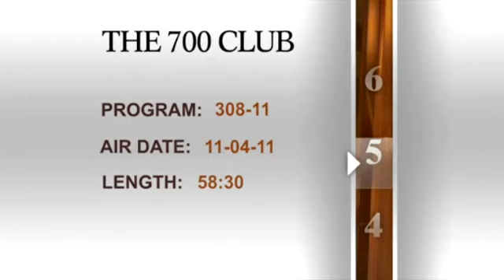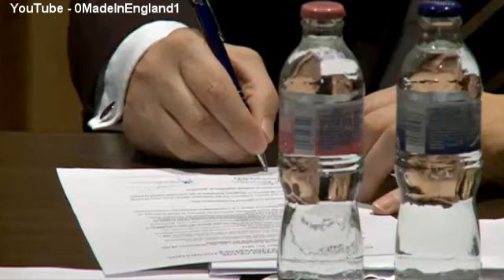Lawmakers Worldwide Mobilize in Defense of Israel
04 November, 2011 - BUDAPEST, Hungary -- Israel finds itself more and more under attack by a worldwide campaign to delegitimize the Jewish state. But a new organization is mobilizing support for Israel among legislators and members of parliaments around the globe.

One church rally in Budapest was a sign of a more visible and passionate support for Israel among some people in Europe and other parts of the world.

At the rally, pro-Israel parliamentarians joined more than 12,000 people at Faith Church, the largest evangelical church in Europe. They came to celebrate Israel and show their support for an undivided Jerusalem.

A new organization, called the International Israel Allies Caucus Foundation, is working to transform that passion into legislative action. In cooperation with Faith Church, they brought together the heads of its caucuses from around the world to Budapest.

"When they come here, they see that there are members from 10,15, 20 other parliaments who are working just like them, so it really strengthens them," IIACF Director Willem Griffioen told CBN News.

"It helps them understand what legislative and political initiatives are being taken in other countries, and it inspires them to return to their country and do the same thing," he said.

The foundation has established 20 caucuses worldwide, with 10 more in the works. It represents an unprecedented effort to marshal support for Israel among legislators on a global scale

"When we look at the Middle East, Israel is the only democratic country there, and Israel is the only country that shares our values," said Hannu Takkula, a European parliament member from Finland.

Along with shared values with Israel, many say Western civilization also shares a common enemy: radical Islam.

"Israel is the canary in the coal mine warning us take care of our own business. But it's also very important that we support Israel because they are part of our civilization," Wim Kortenoeven, a member of the Dutch House of Representatives, said.

One of the largest caucuses in the U.S. is the Israel Caucus.

"I think this is the time for allies of Israel to step forward, countries around the world that want to support a fellow democracy. And I, as one congressman within the U.S. Congress, will be one of those voices saying this should be the U.S. policy," said Rep. Doug Lamborn, R-Colo., chairman of the U.S. caucus.

During the conference, representatives from five continents issued a joint press release urging "the international recognition of Jerusalem as the undivided capital of Israel."

With a vote looming in the U.N. Security Council for a Palestinian state with Jerusalem as its capital, these legislators represent an organized and growing opposition in defense of Israel to counter the prevailing diplomatic winds.

"It has been a wonderful and excellent thing to behold because when there are parliamentarians from different parts of the world who support Israel, there is hope for their nations..." said Rev. Kenneth Meshoe, a member of the South African parliament.

"As you know," he added, "the scriptures are saying blessed is the nation who's God is the Lord and besides that the Lord blesses the nations that blesses Israel."